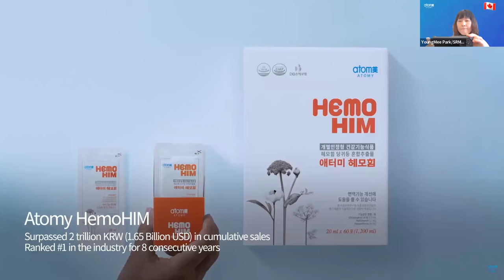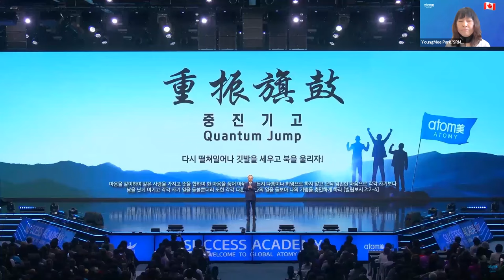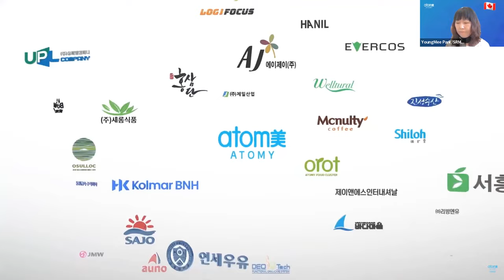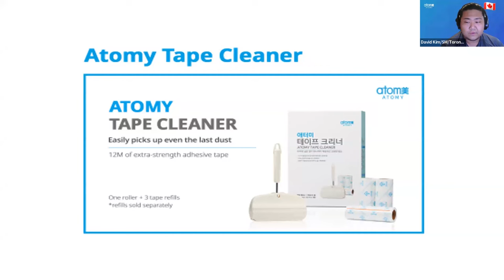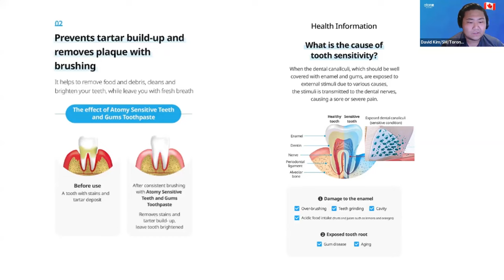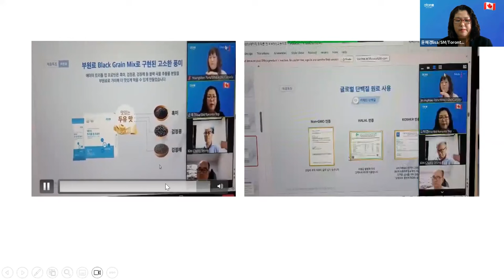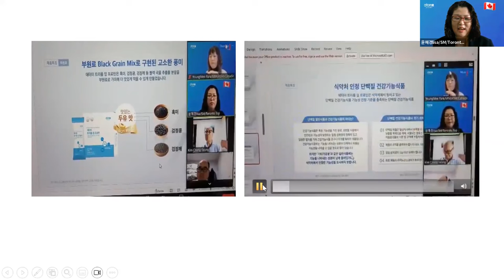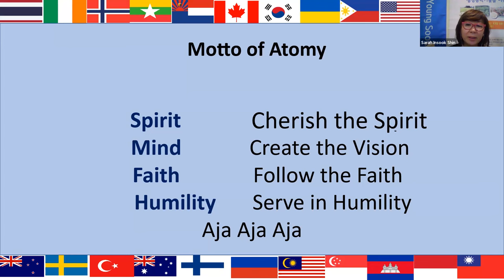Atomy English/Sep 28th, 2023/Vision Lecture/STM Mi Yeong Go